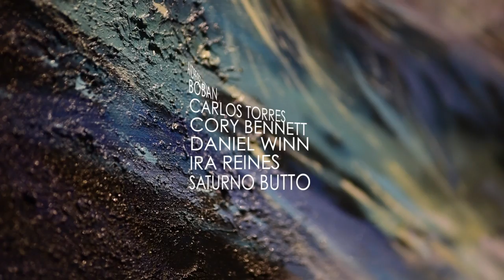Winn Slavin Fine Art - Promo Reel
Since our formation in 1997, Winn Slavin Fine Art has become a driving force in fine art and has firmly established ourselves as a premier provider of fine art paintings and sculptures with an emphasis on integrity, service, and innovation.

We continue to dedicate ourselves to maintaining a long-term commitment to nurture, support, and encourage the artists we represent, our collectors, and the fine art industry as a whole.  We go to great lengths to protect the provenance, integrity, and value of the art created by our master sculptors and master painters.  We currently represent American pop-artist Cory Bennett; Colombian artist Carlos Torres; Vietnamese-American artist Daniel Winn; American sculptor Ira Reines; Canadian artist André Desjardins; and Serbian sculptor Boban.

With the knowledge and expertise to blend our passion for fine art with a keen business sense, we strive to ensure our collectors are informed and enlightened by providing in-depth information and special event opportunities to assist them in experiencing the world of fine art.

Success is a function of the many, not just the one, and so we at Winn Slavin Fine Art will continue to work closely and harmoniously with our artists, and collectors towards a future replete with even greater success.